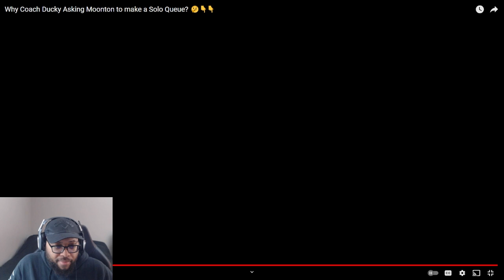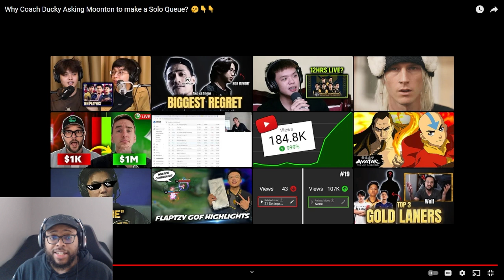Ask VeLL Reacts Why Coach Ducky Asking Moonton to make a Solo Queue 🤔👇👇